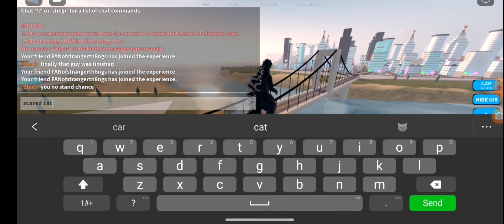goijra vs anguirus